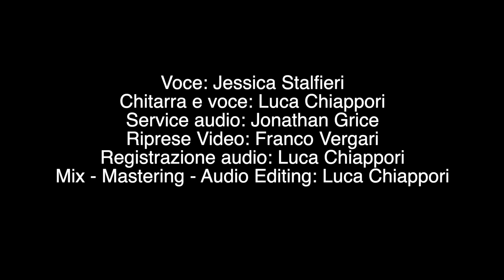Girl just wanna have fun + No Woman No Cry (Unplugged)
Un piccolo mash up tra "girl just wanna have fun" in versione raggae, insieme a "no woman no cry".
Serata Unplugged al Old Monteleone il 15/05/2021